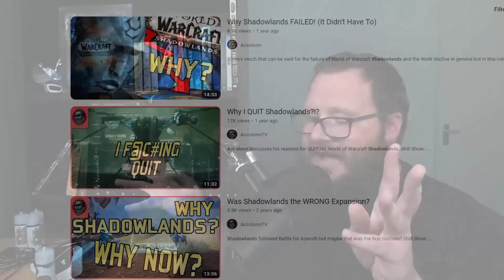Hear Me Out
Why does the Hype for World of Warcraft expansions die?